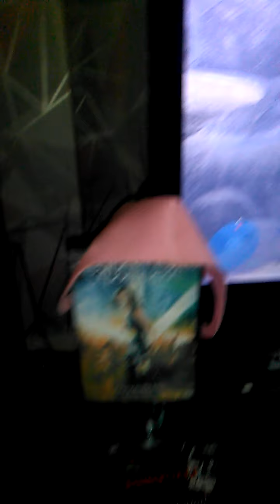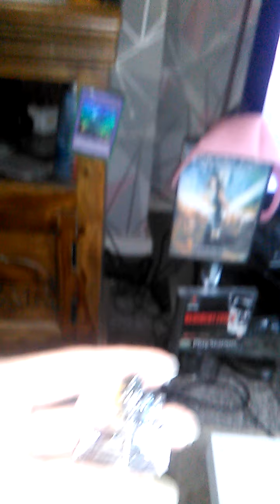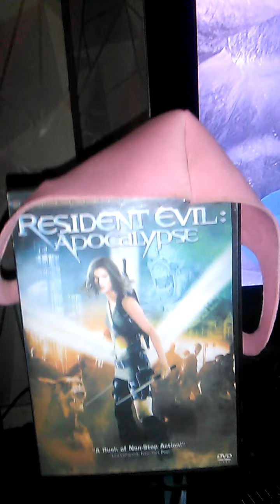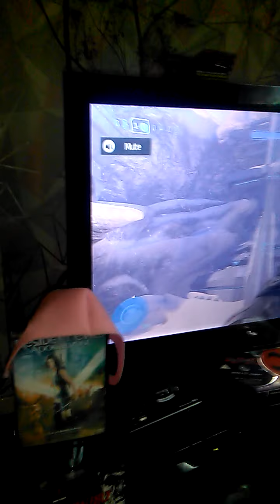I Have A 4D Tesseract? I Physically Visited Heaven! Inheritor Has The Composer?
Here I explain my physical 4D objects. Ties in with Halo Infinite. 21 December 2020 Started 13 Days Of Christmas. I also met God physically in the Time Space Continuum (Heaven) TWICE on Boxing Day.

Involves references to Raftel, Yu-Gi-Oh!